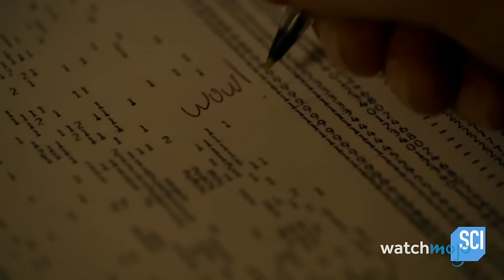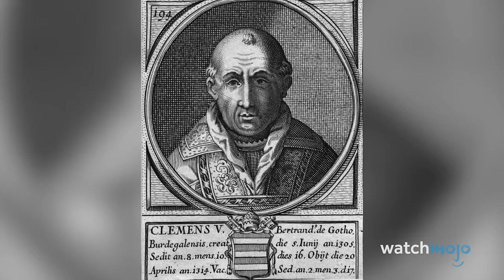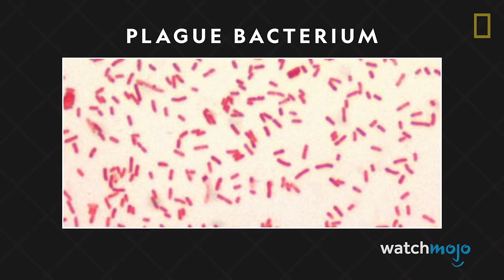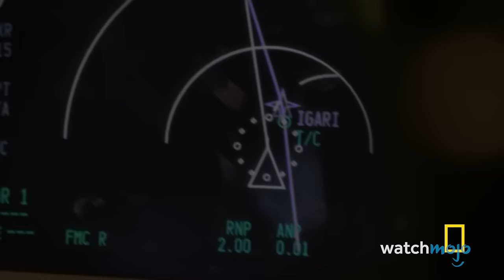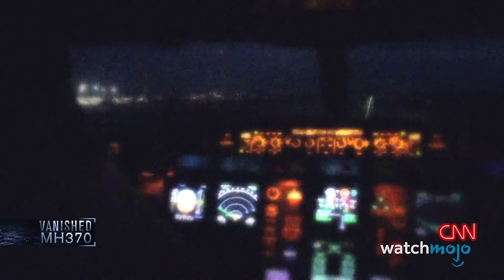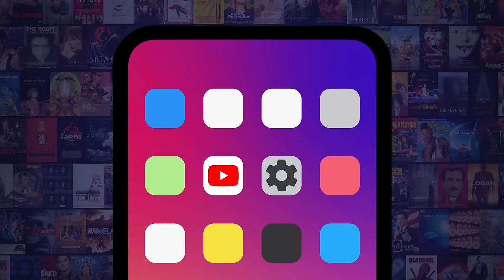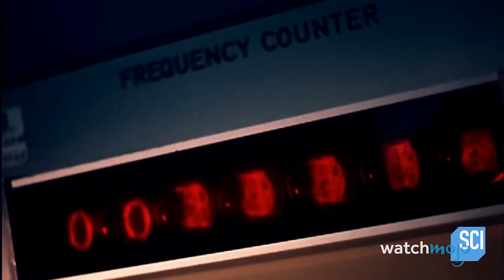Top 20 Greatest Historical Mysteries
These historical mysteries continue to baffle scientists and amature sleuths the world over. Welcome to WatchMojo, and today we’re counting down the most enduringly perplexing or disputed social, scientific and civilizational mysteries from throughout history. Our countdown of the greatest historical mysteries includes The Bermuda Triangle, The Holy Grail, Jack the Ripper, Stonehenge, The Disappearance of Flight MH370, and more! What do you think is the most interesting unsolved mystery from the depths of history?